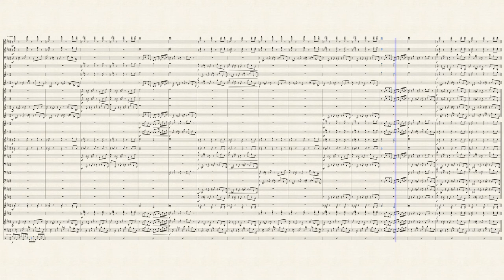Five Percent for Nothing Arranged for Concert Band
Arranged For Concert Band. Music Written By Bill Buford, Arranged by Tony R.